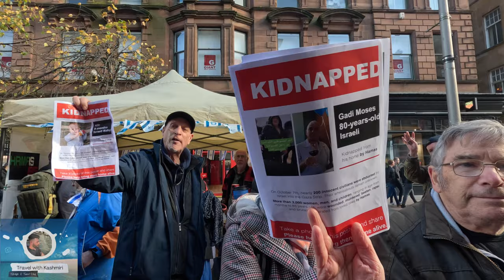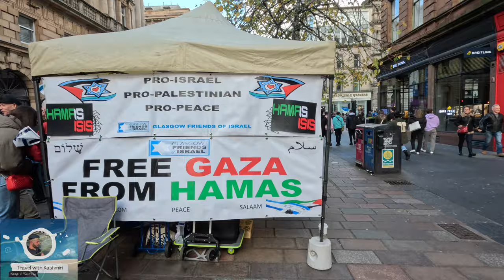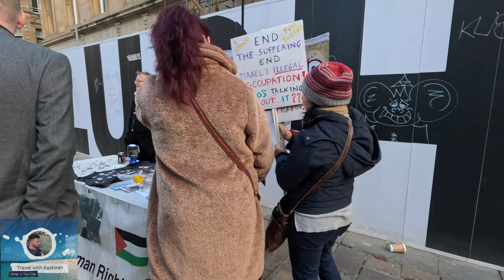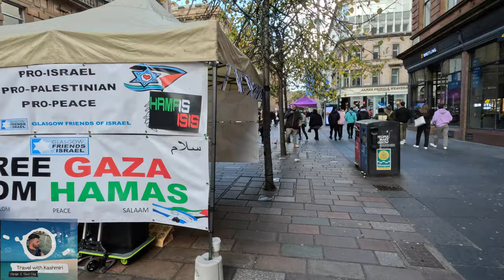🏴󠁧󠁢󠁳󠁣󠁴󠁿🇬🇧Pro-Palestinian supporters gathered in thousands in Glasgow,Scotland|4K|14th Oct 2023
Thousands gather in Glasgow in support of Palestine amid fighting
It is estimated around 3,000 pro-Palestine protesters gathered in the city outside Buchanan Galleries in Glasgow Central.